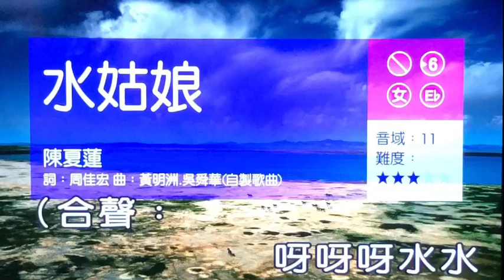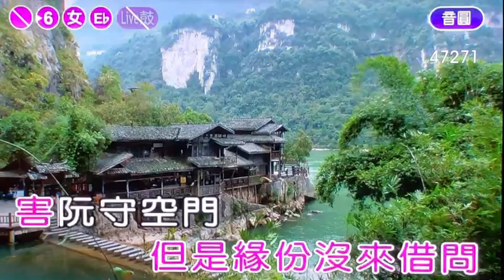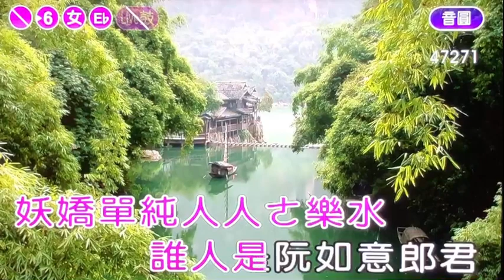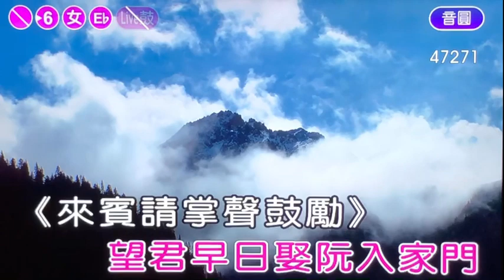王玉琴班長【水姑娘】( 曲-黃明洲&吳舜華 )